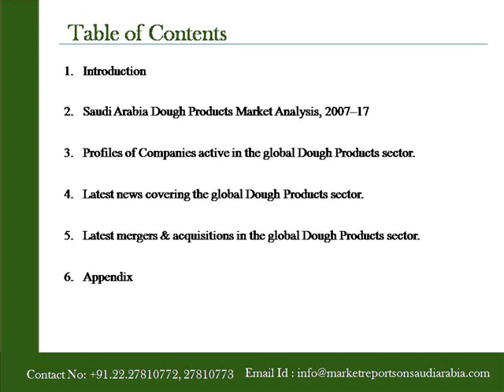Dough Products Market in Saudi Arabia to 2017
20 February, 2015, Navi Mumbai, India: Marketreportsonsaudiarabia.com presents a new report on “Dough Products Market in Saudi Arabia to 2017.” This report brings together modeling and analysis expertise in order to develop uniquely detailed market data.